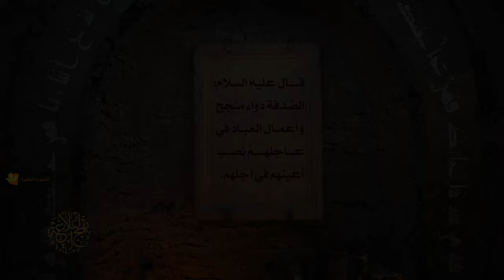حكم ومواعظ أمير المؤمنين عليه السلام - الصدقة دواء منجح - السيد مهدي الحسيني الشيرازي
«وقال عليه السلام: الصدقة دواء منجح، وأعمال العباد في عاجلهم، نصب أعينهم في آجالهم»